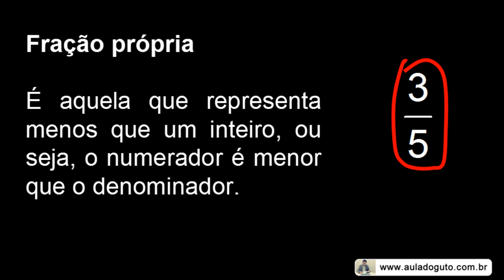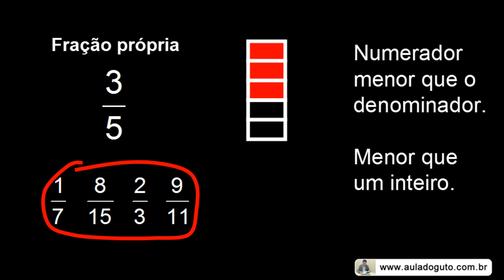Fração própria | Prof. Guto Azevedo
Aula sobre frações próprias.

Fração própria é aquela que representa menos que um inteiro, ou seja, o numerador é menor que o denominador.